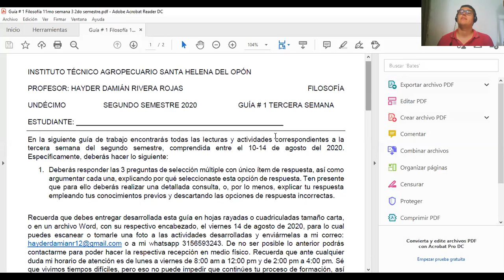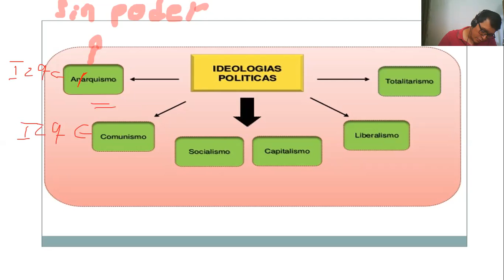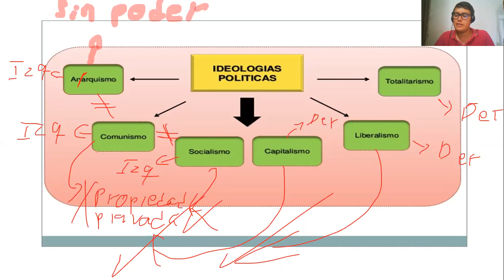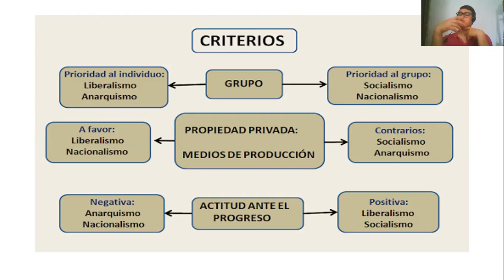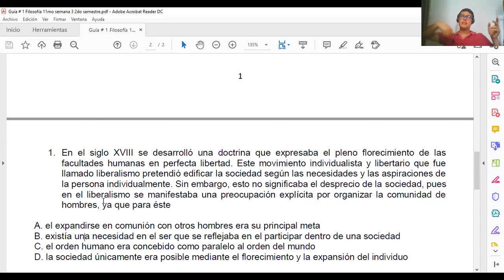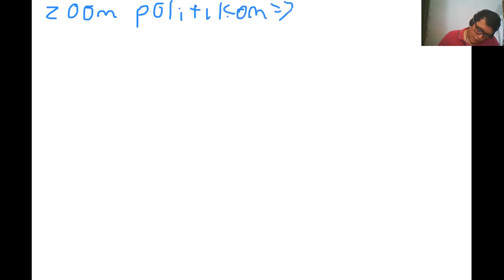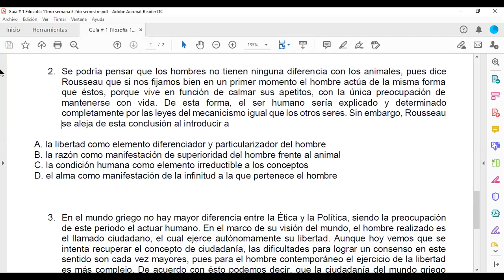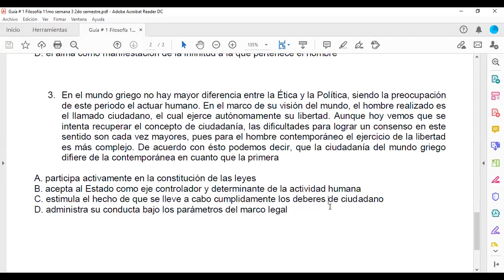Retroalimentación guía # 1 Filosofía 11mo 3era semana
En este breve video encontrarás una retroalimentación de la guía en cuestión. Para ello se abordará la temáticas como el Liberalismo, la Ilustración y el concepto de ciudadanía griego...